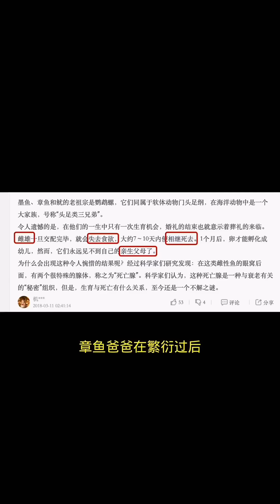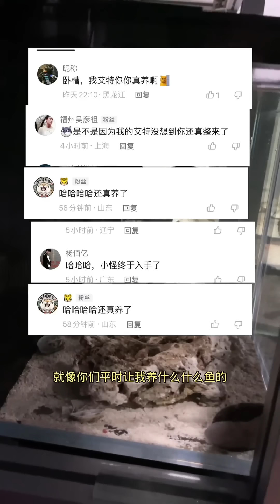浅谈蓝环章鱼的母爱，抱卵的藍環章魚和那兩條剛產完卵的墨魚死了！结局曝出惊天反转！王小怪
請放心，影片中的情節與動物福祉無關，所有動物參與者都在安全和舒適的環境中
哈嘍，我是王小怪
人送外號“海洋之災”😂
今天正式入駐YouTube平台，此賬號為正版，其餘均為盜版。
不飼養任何保護動物！遵紀守法！
作品為原創！搬運冒充必究！
希望大家多多關注，多多支持。